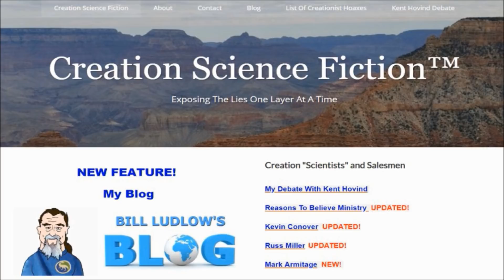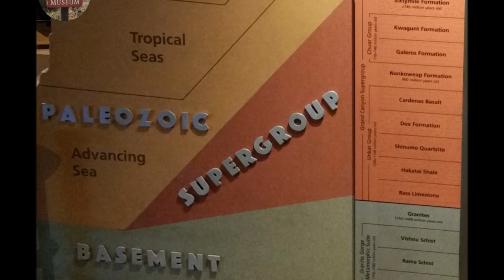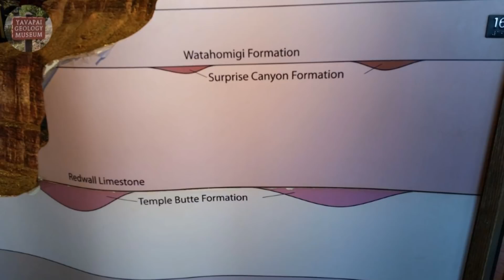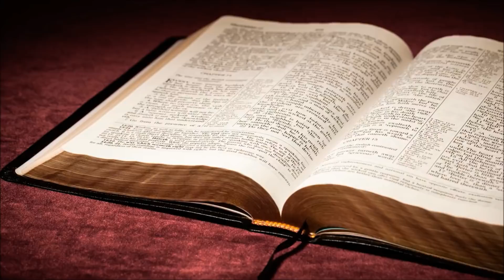No Evidence In The Grand Canyon For Noah's Flood: Featuring David Rives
I just returned from the Grand Canyon and The Petrified Forest with some great images of the geology there that show why we know the layers there were not formed by a worldwide flood.  In this video I explain why David Rives is teaching misinformation about the Grand Canyon and avoiding the evidence against a biblical flood there.